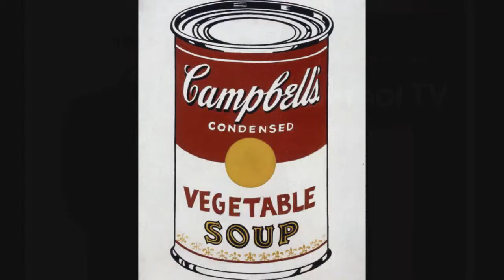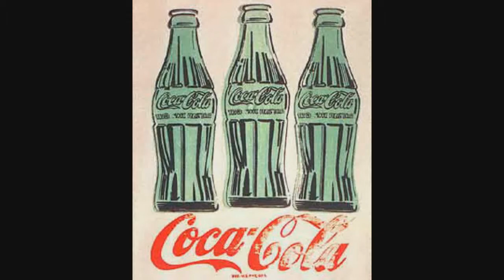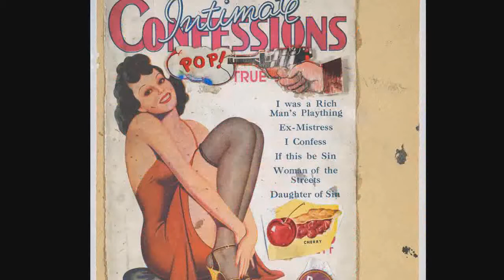Exponentes del Pop Art!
Eduardo Paolozzi, David Hockney, Richard Hamilton, Lawrence Alloway, Roy Lichtenstein,Jasper Jonhs, Andy Warhol y Robert Rauschenberg.